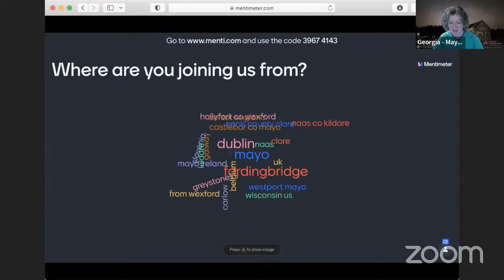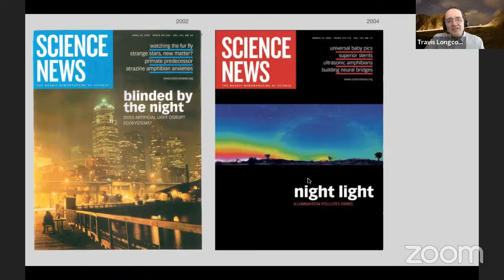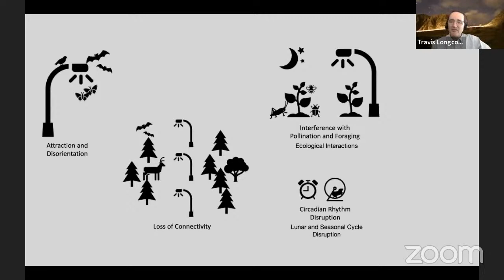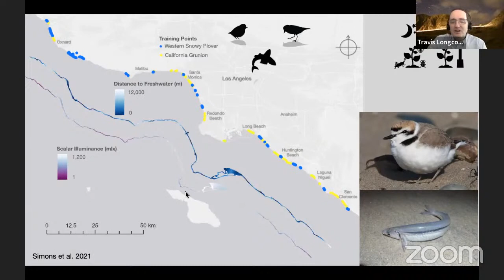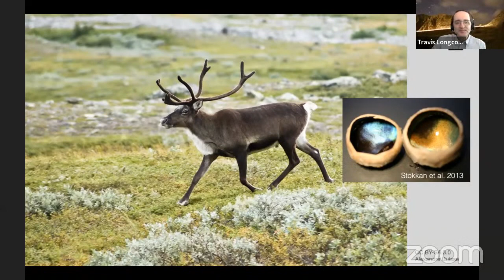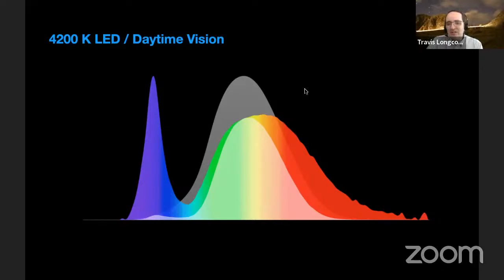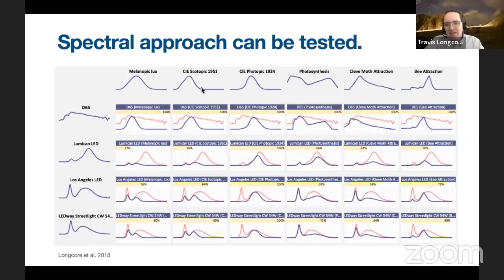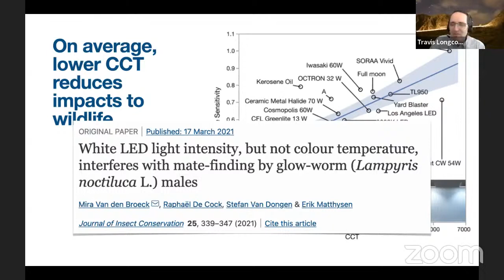Dr Travis Longcore | Ecological Impacts of Light Pollution | Heritage Week 2022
This channel is devoted to raising awareness of Dark Skies in Ireland.

We are delighted to host a webinar for Heritage Week with Dr Travis Longcore - Ecological Impacts of Light Pollution.

Event Date/Time: Aug 17, 2022 07:00 PM Dublin
Light Pollution is often overlooked as a factor impacting our natural world and biodiversity, and yet there is much that we can do to reduce its impact by incorporating considerations into the design of our surroundings and infrastructure. There are many benefits to communities in restoring and preserving our naturally dark skies and this webinar will provide an understanding of the issues, with insights to solutions.

Dr Longcore is a leading expert on the environmental and ecological effects of night lighting. His seminal work “Ecological Light Pollution” (Longcore and Rich 2004) and 2006 co-edited book Ecological Consequences of Artificial Night Lighting (Rich and Longcore 2006) have come to define this new and rapidly growing research area in ecology.

Dr Longcore is Associate Adjunct Professor in the University of California, Los Angeles, Institute of the Environment and an independent ecological design and environmental management consultant.

This webinar is of interest to the general public but also those working in planning, ecologists, lighting designers, engineers and public lighting specialists and those with an interest in protecting nature.

Co-hosts Clare Masterson / Margaret Flaherty / Georgia MacMillan

Georgia MacMillan
Mayo Dark Sky Park Development Officer